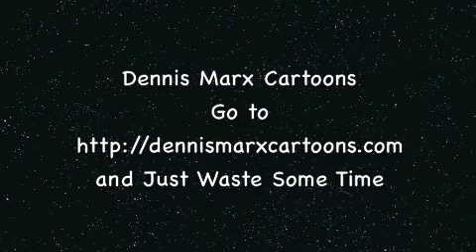Hillary's Royal Van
Hillary's van lands in Iowa Hillaryty ensues